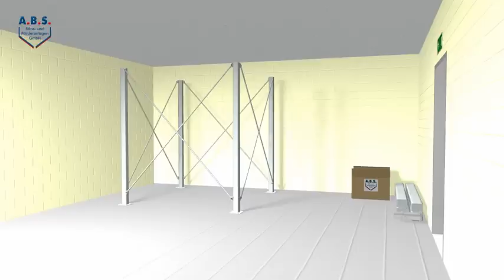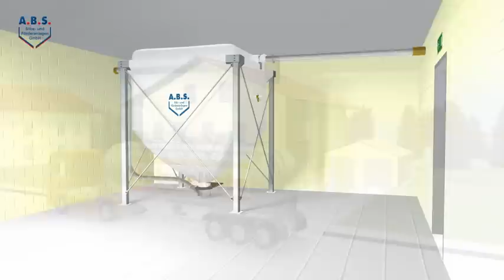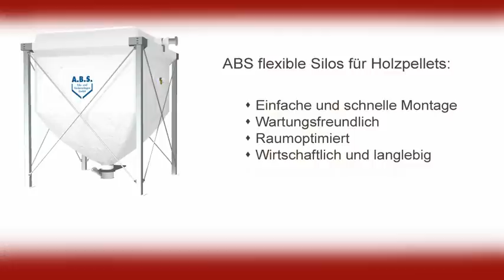Holzpellets Lagerung von A.B.S.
Die Silo-Lösung für Holzpellet-Heizanlagen
Erfahren Sie alles über die Pellet Lager von A.B.S.: Aufstellort, Montage, Befüllung, Wartung, usw.